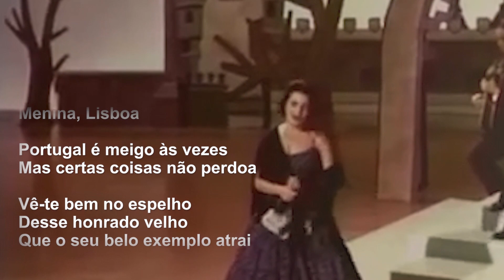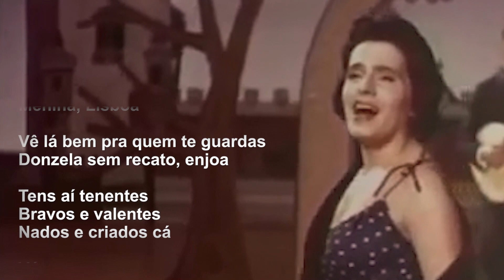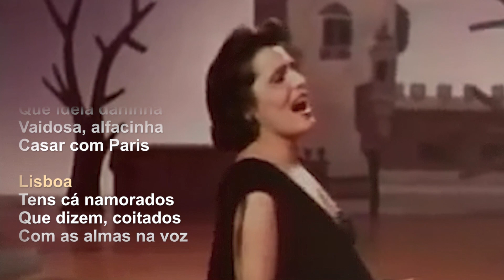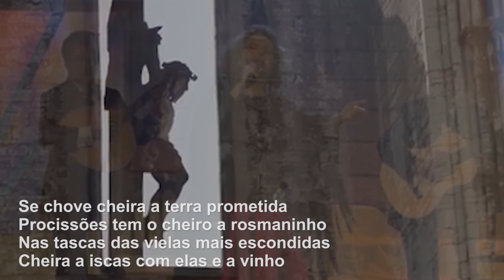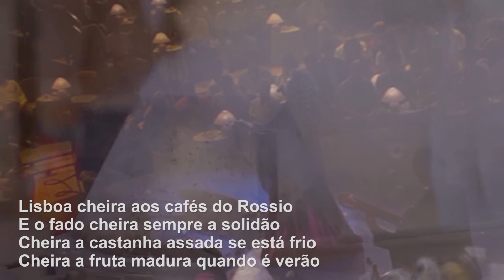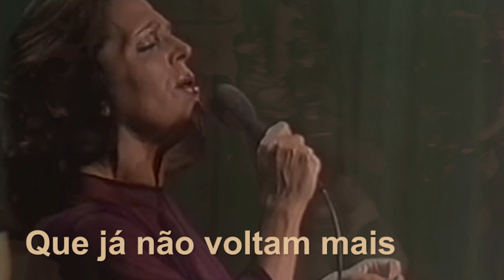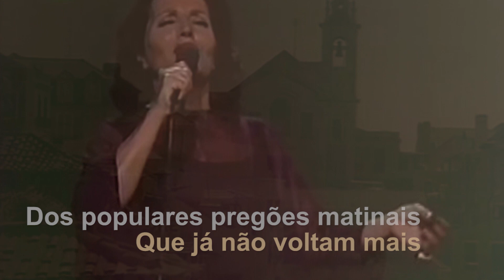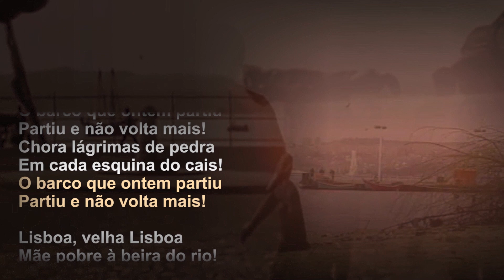Amália Rodrigues - lisboa's (letra)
0:01 - Lisboa não sejas francesa
2:46 - Cheira a Lisboa
5:20 - Lisboa antiga
7:46 - Que fazes aí, Lisboa?

__ Lisboa não sejas Francesa __
Composição: José Galhardo / Raul Ferrão

Não namores os franceses
Menina, Lisboa,
Portugal é meigo às vezes
Mas certas coisas não perdoa
Vê-te bem no espelho
Desse honrado velho
Que o seu belo exemplo atrai
Vai, segue o seu leal conselho
Não dês desgostos ao teu pai

Com toda a certeza
Não vais ser feliz
Lisboa, que ideia daninha
Vaidosa, alfacinha,
Casar com Paris
Lisboa, tens cá namorados
Que dizem, coitados,
Com as almas na voz
Tu és portuguesa
Tu és só pra nós

Tens amor às lindas fardas
Menina, Lisboa,
Vê lá bem pra quem te guardas
Donzela sem recato, enjoa
Tens aí tenentes,
Bravos e valentes,
Nados e criados cá,
Vá, tenha modos mais decentes
Menina caprichosa e má

 __ Cheira a Lisboa __
Composição: César De Oliveira / Carlos Dias

Lisboa já tem Sol, mas cheira a Lua
Quando nasce a madruga sorrateira
E o primeiro elétrico da rua
Faz coro com as chinelas da Ribeira

Se chove cheira a terra prometida
Procissões tem o cheiro a rosmaninho
Nas tascas das vielas mais escondidas
Cheira a iscas com elas e a vinho

Um cravo numa água furtada
Cheira bem, cheira a Lisboa
Uma rosa a florir na tapada

A fragata que se ergue na proa
A varina que teima em passar
Cheiram bem porque são de Lisboa
Lisboa tem cheiro de flores e de mar

Lisboa cheira aos cafés do Rossio
E o fado cheira sempre a solidão
Cheira a castanha assada se está frio
Cheira a fruta madura quando é verão

Os lábios têm o cheiro de um sorriso
Manjerico tem o cheiro de cantigas
E os rapazes perdem o juízo
Quando lhes dá o cheiro a raparigas

__ Lisboa Antiga __
Compositor: José Galhardo / Amadeu do Vale / Raúl Ferrão

Lisboa, velha cidade
Cheia de encanto e beleza
Sempre a sorrir tão formosa
E no vestir sempre airosa
O branco véu da saudade
Cobre o teu rosto linda princesa

Olhai, senhores, esta Lisboa d'outras eras,
Dos cinco réis, das esperas e das toiradas, reais.
Das festas, das seculares procissões,
Dos populares pregões matinais,
Que já não voltam mais.

__ Que fazes aí, Lisboa? __
Composição: Mário Gonçalves / Arlindo de Carvalho

De olhos fincados no rio?
Os olhos não se levantam
Para prender um navio?

O barco que ontem partiu
Partiu e não volta mais!
Chora lágrimas de pedra
Em cada esquina do cais!

Lisboa, velha Lisboa
Mãe pobre à beira do rio!
Seja o xaile dos meus ombros
Agasalho do teu frio!